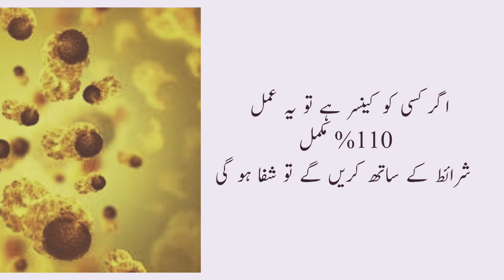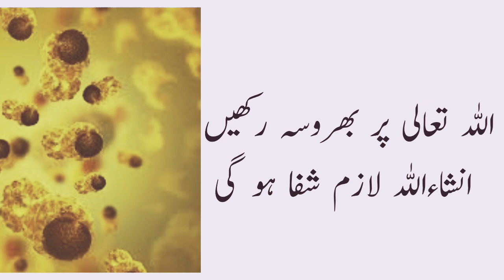cancer ka ilaj in urdu hindi | Cancer K ilaj Ka Wazifa | Cancer Ka Quran Se Ilaj | cure cancer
Cancer Ka Quran Se IlajCancer K Ilaj Ka Wazifa | Home Treatment for Cancer

YOUR SUGGESTION:-